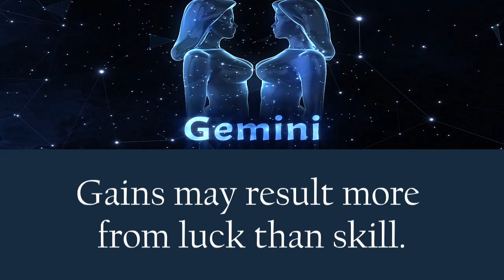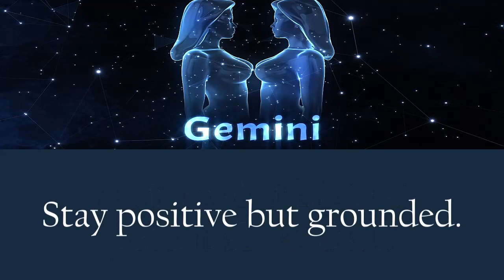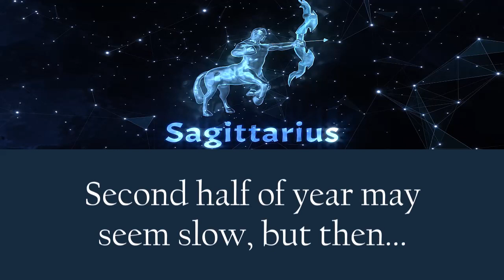Lucky Horoscope 2024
By gaming astrologer Allison Stars
As featured in Sloto Magazine Winter 2023 Edition

Aries

2024 will be a year of introspection for Aries players. With Mars transiting in Aries in the first quarter, you may find yourself more driven to play. This energy can translate into an aggressive betting strategy, but remember, wisdom lies in moderation. By year's end, Venus entering Aries will bring an unexpected turn in your fortune.

Recommended games: IC Wins, Alien Wins, Bonus Wheel Jungle, Coyote Cash, Paddy’s Luck Forest.

Taurus

The position of Uranus in Taurus throughout the year may bring unexpected swings in your casino luck. Embrace change and remain adaptable. When Mercury enters Taurus around May, you might find yourself making better decisions in game selection. Trust your logic, not just intuition.

Recommended games: Super 6, Ancient Gods, Derby Dollars, Goldbeard, Mask of Atlantis.

Gemini

With the North Node in Gemini, your net gains may result more from luck than by skill this year. Jupiter’s brief visit in your sign mid-year hints at potential windfalls. Stay positive but grounded in reality.

Recommended games: Icy Hot multi-game, Ancient Gods, Golden Lotus, Lucky Tiger, Triple Twister.

Cancer

Solar eclipse in Cancer in the second quarter of the year signals a transformation in your gaming luck. It might start slow, but as Pluto opposes your sign, unexpected gains are foreseen. Beware of overconfidence; stay humble and play with caution.

Recommended games: Richie Valens La Bamba, Great Golden Lion, Panda’s Gold, Sweet 16, Wild Log Hau.

Leo

Saturn opposite Leo can be challenging, suggesting you play defensively during the first half. However, with the Sun shining bright in Leo mid-year, your attitude will be rejuvenated, leading you to pick better games with looser payouts and potentially big winning streaks.

Recommended games: Lucky 6, Asgard, Football Frenzy, Gem Strike, Mermaid Royale, Spooky Wins.

Virgo

Neptune's opposition to Virgo this year may cloud your judgment, leading to small but avoidable missteps. Yet, Mercury’s multiple entries into your sign will grant clarity intermittently. Harness these periods to refine your strategy and go for the biggest jackpots.

Recommended games: Spirit of the Inca, Mister Money, Great Temple, Twister Wilds, Rain Dance.

Libra

Mars will motivate you early in the year, pushing you to take bolder risks that could pay off big. Balance this with the guidance of Venus, which will set caution against going overboard. A harmonious approach will be key, especially in the last quarter of the year.

Recommended games: Goblins Gluttony of Gems, Builder Beaver, Khrysos Gold, Samba Jackpots, Witchy Wins.

Scorpio

With Uranus in Scorpio trine, 2024 will be filled with surprising turns. While your instincts are sharp, hop often between games to find the best paying slots. Strike when you feel the time is right but always have an exit strategy. Leave a balance reserved for a rainy day.

Recommended games: The Big Bopper, Aladdin’s Wishes, Divas of Darkness, Mermaid Pearl’s, Snowmania.

Sagittarius

Jupiter, your ruling planet, enters Cancer mid-year, redirecting your fortune. If the first half may feel sluggish, stay calm and patient. The second half of the year may seem like it will remain slow but then a major jackpot could change the panorama. Resist any urge to play back big winnings.

Recommended games: Swindle All the Way, VooDoo Magic, The Mariachi 5, Penguin Power, Lucha Libre 2.

Capricorn

With Pluto leaving your sign, the heavy energy of the past years’ lifts, offering a fresh start that will motivate you to start accruing significant payouts. Saturn's sextile will ground you, ensuring your decisions are well-thought-out in every game you approach.

Recommended games: Dragon Orb, Egyptian Gold, Caesar’s Empire, Miami Jackpots, Wu Zetian.

Aquarius

With Jupiter squaring your sign later in the year, expect highs and lows. The key is to stay focused and not be swayed by short-term results. Your ruling planet, Uranus, in Taurus, pushes you to innovate in your game choices, leading to pleasant surprises.

Recommended games: Storm Lords, Samba Jackpots, Mighty Drums, Achilles Deluxe, Bubble Bubble 3.

Pisces

The ongoing Neptune transit in your sign heightens your ability to detect loose slot machines. Trust your gut feeling but also remember Neptune can bring illusions. The key is discernment and knowing when to stop, even after moderate payouts. Mars entering Pisces late in the year boosts your courage and potential earnings.

Recommended games: Aztec’s Treasure, Desert Raider, Ghost Ship, Halloween Treasures, Nova 7s.